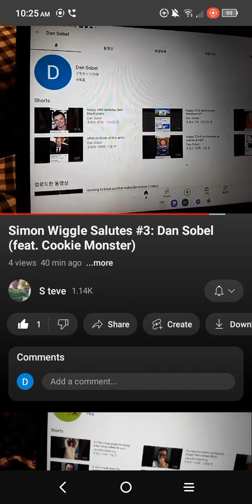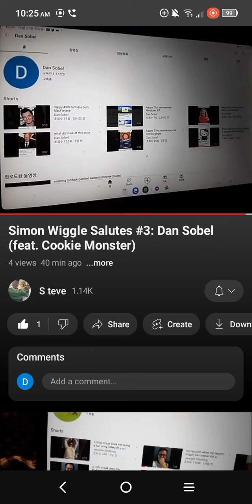reacting to simon wiggle and Cookie monster salutes on me